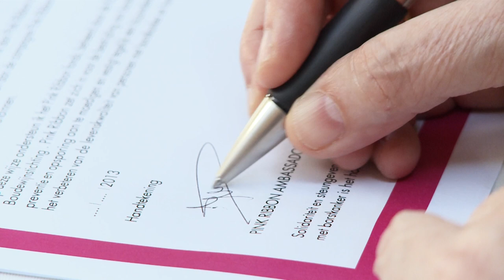Marleen Temmerman -- Directeur Wereldgezondheidsorganisatie WHO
"In Vlaanderen hebben we nog steeds nood aan sensibilisering zodanig dat vrouwen algemeen meer naar hun borsten laten kijken. We doen het niet slecht, maar het kan nog veel beter!"